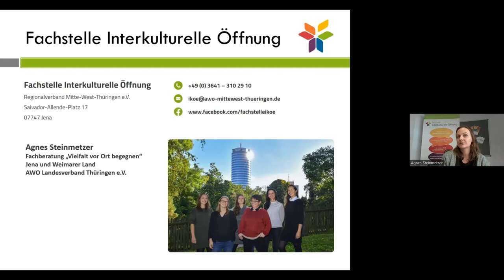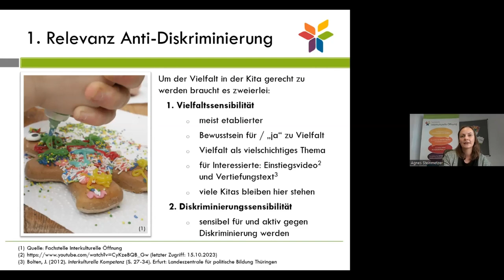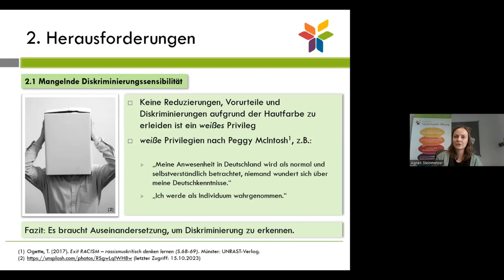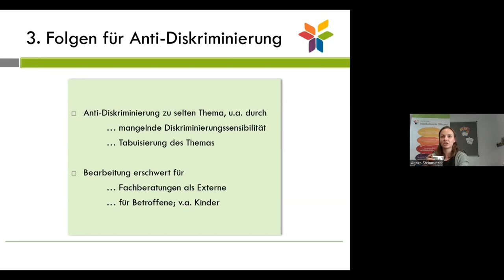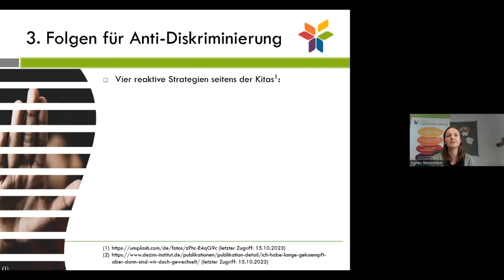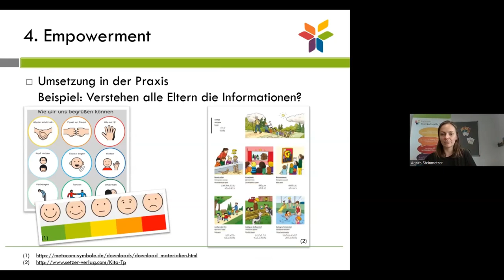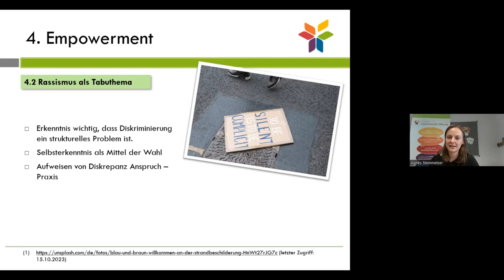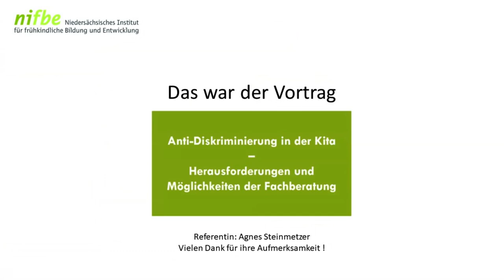Anti-Diskriminierung in der KiTa (Agnes Steinmetzer)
Ein Impulsvortrag von Agnes Steinmetzer im Rahmen der nifbe Veranstaltung "Demokratisches Miteinander von Anfang an!" (Empowerment von Kita-Fachberatung für Diskriminierungssensibles Handeln) im Rahmen des Bundesprogrammes "Demokratie leben!"

Thema: "Anti-Diskriminierung in der KiTa - Herausforderungen und Möglichkeiten der Fachberatung"

KiTas spielen als Mikrokosmos der Gesellschaft eine essenzielle Rolle bei der Entwicklung von Vielfaltskompetenz und der Vermittlung demokratischer Werte. Hierfür ist ein diskriminierungssensibles Arbeiten der Fachkräfte unerlässlich, denn Diskriminierung im Rahmen von gruppenbezogener Menschenfeindlichkeit wird von Kindern (über gehörte und gelebte Einstellungen ihrer sozialräumlichen Umgebung, insbesondere ihrer Familie), Eltern, aber auch Fachkräften oder KiTa-Leitungen in die KiTa hineingetragen bzw. nicht selten aktiv oder passiv, bewusst oder unbewusst bzw. mehr oder weniger offen zwischen den Beteiligten geäußert.